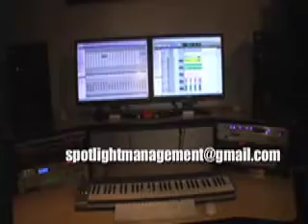Ultimate Power Studios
Recording Studio